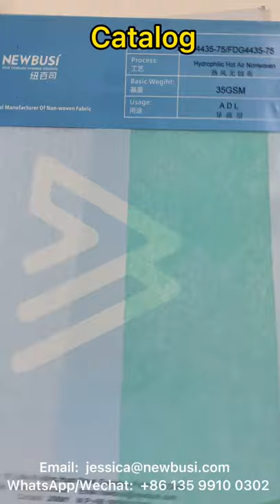Nonwoven Catalog for Diaper and Sanitary Napkin Production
Focus On Nonwoven Industry for Over 10 Years